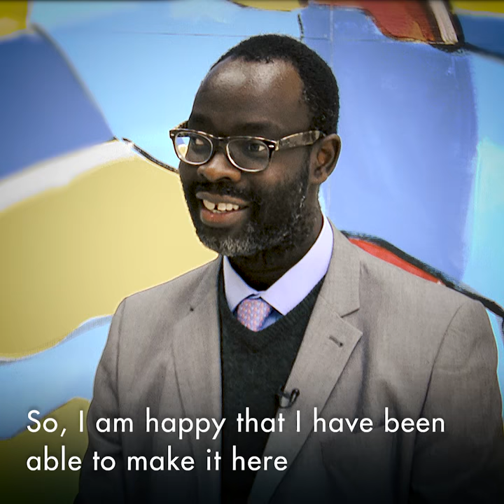Meet Democracy Forum Parliamentarian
Listen to how Kenneth Okoth from Kibera, Nairobi’s oldest slum, works with UN Human Rights to create equality for all of Kenya’s children